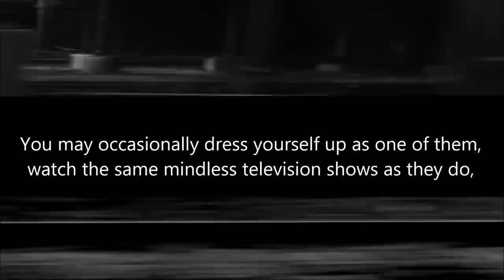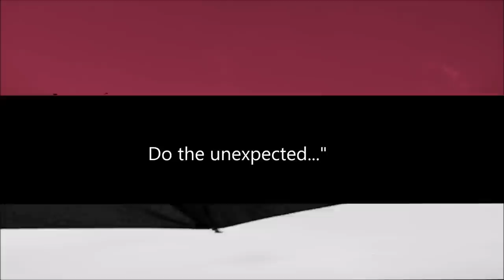Find The Others: Audio Interview With Peter J Carroll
The one and only Peter J Carroll tells his magical origin story and discusses the occult, the internet and his forthcoming -much anticipated- book; 'Epoch'.